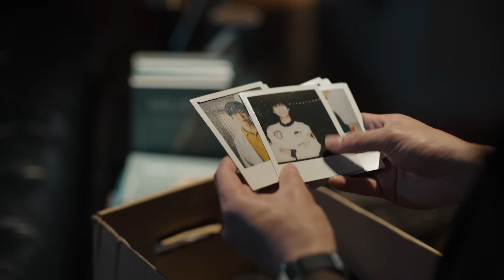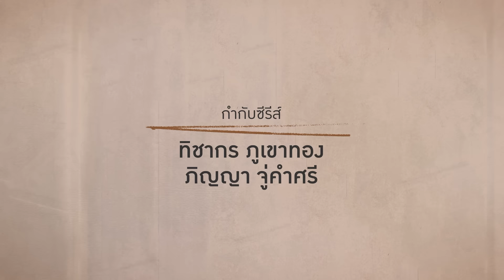[Eng Sub] The Warp Effect รูปลับรหัสวาร์ป | EP.11 [4/4]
เมื่อ อเล็กซ์ (นิว ฐิติภูมิ) เด็กหนุ่มอายุ 17 ปี มีประสบการณ์ความรักเป็นศูนย์ ต้องทำตามคำสั่งเสียของแม่ที่ว่าให้อเล็กซ์รักษาเวอร์จิ้นไว้ก่อนอายุ 18 ไม่งั้นจะเกิดหายนะขึ้น แต่อเล็กซ์ก็แทบจะทนไม่ไหว อยากจะสละเวอร์จิ้นในงานปาร์ตี้ของเพื่อน และหลังจากคืนนั้นความวุ่นวายก็เกิดขึ้น เพราะเมื่ออเล็กซ์ตื่นขึ้นมาก็พบว่าตัวเองกลายเป็นสูตินารีแพทย์หนุ่มวัย 27 ปี ที่ผิดใจกับเพื่อนรักอย่าง ซีอิ๊ว (ซิง หฤษฎ์) และ นิ่ม (แจน พลอยชมพู) อีกทั้งเพื่อนสาวคนสนิทในชมรมอย่าง จีน (ฟ้า ยงวรี)  ก็เกลียดเขาอย่างไม่ทราบสาเหตุอีก ไหนจะหายนะที่ตามมามากมายที่ต้องตามแก้ไข และมีเพียงรูปโพลารอยด์จากงานปาร์ตี้ในคืนนั้นเป็นเพียงเบาะแสเดียวที่จะทำให้เขาเข้าใจเรื่องทั้งหมดนี้ อเล็กซ์จะแก้ปริศนา และย้อนกลับไปแก้ไขอดีตได้หรือไม่ ติดตามใน “The Warp Effect รูปลับรหัสวาร์ป”

นิว ฐิติภูมิ เตชะอภัยคุณ  รับบท  อเล็กซ์
ฟ้า ยงวรี อนิลบล  รับบท  จีน
ซิง หฤษฎ์ ชีวการุณ รับบท  ซีอิ๊ว
ไซซี อภิชญา แซ่จัง  รับบท  หลิว
แจน พลอยชมพู ศุภทรัพย์  รับบท  นิ่ม
จีจี้ ชณันภัสร์ กมลคีรีลักษณ์  รับบท  แคท
ภูวิน ภูวินทร์ ตั้งศักดิ์ยืน  รับบท  ไอซ์
ฟลุ๊ค ภูสิษฐ์ ดิษฐพิสิษฐ์  รับบท  อาร์มี่
โต๋ ทินพันธ์ ตันตุ้ย รับบท  โจ
มาร์ค ภาคิน คุณาอนุวิทย์  รับบท  เจได
จุง อาเชน ไอย์ดึน รับบท  โทนี่
ซิลวี่ ภาวิดา มอริจจิ  รับบท  มอลลี่
เบส จีระ เจริญธมะสุข  รับบท  โรส

กำกับโดย : ทิชากร ภูเขาทอง, ภิญญา จู่คำศรี

ติดตาม The Warp Effect รูปลับรหัสวาร์ป
ทุกวันจันทร์ เวลา 20:30 น. ทางช่อง GMM25 และรับชมย้อนหลังได้ทาง Viu เวลา 22:30 น.

Sweet but Naughty Ost.The Warp Effect รูปลับรหัสวาร์ป - Fluke Gawin

Subtitles
Korean : AllThatNewwiee_KR
Italian : Five Italian Sub
Portuguese (Brazil) : TayNewsBR
Polish : Uru
Turkish : BL DRAMA TURKEY